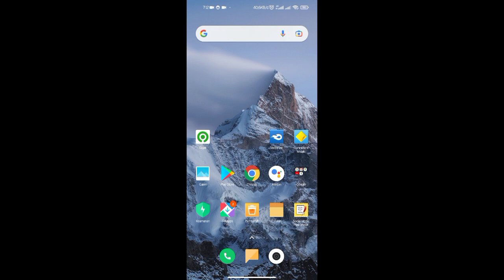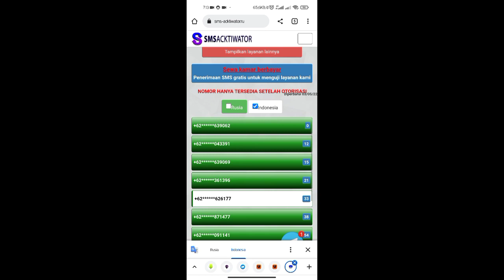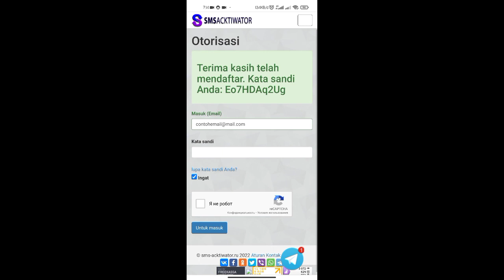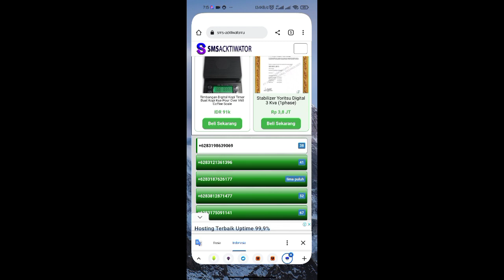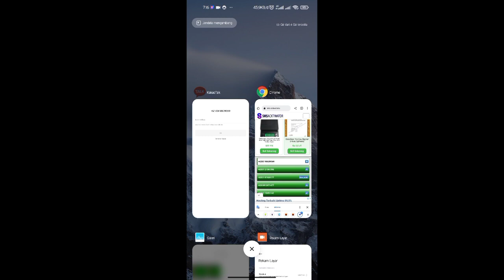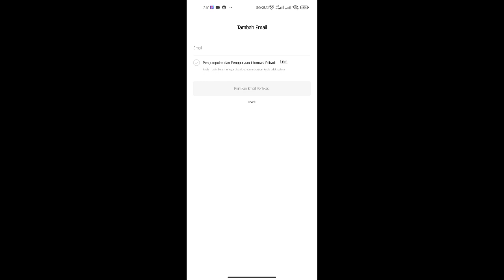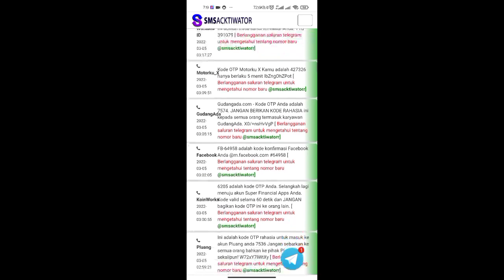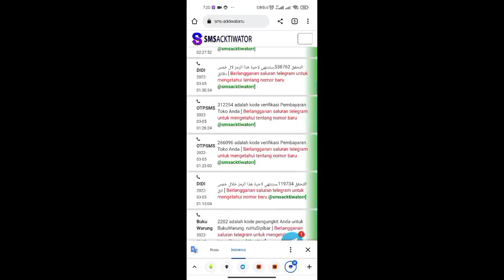cara mendapatkan nomor indonesia dan kode otp gratis untuk semua aplikasi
cara mendapatkan nomor indonesia gratis dan kode otp untuk mendaftar ke semua aplikasi, harus gunakan browser chrome atau sejenisnya, karena web penyedianya berbahasa rusia, kita gunakan google chrome atau sejenisnya agar bisa di terjemahkan.